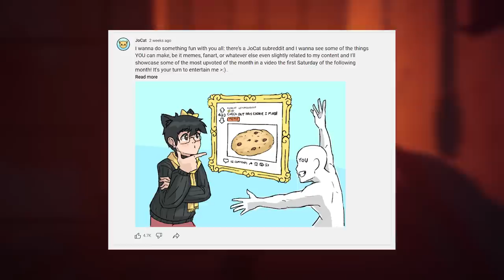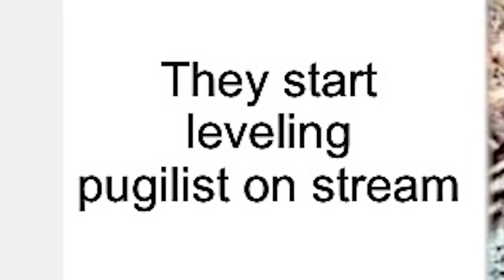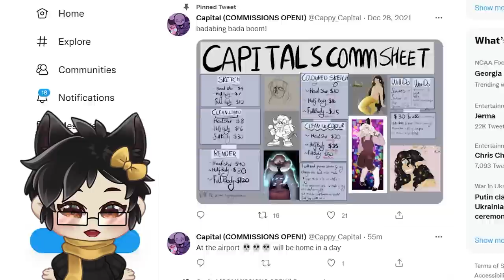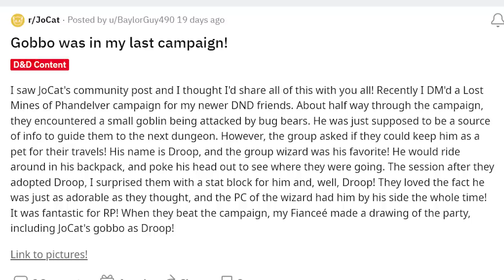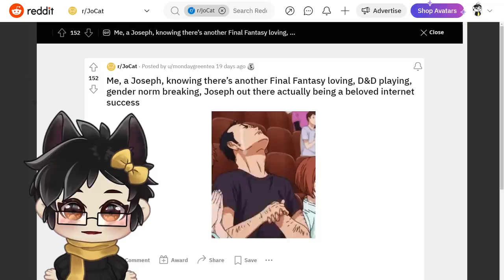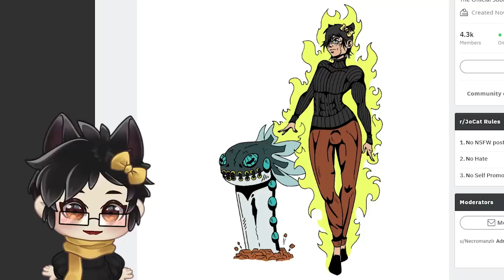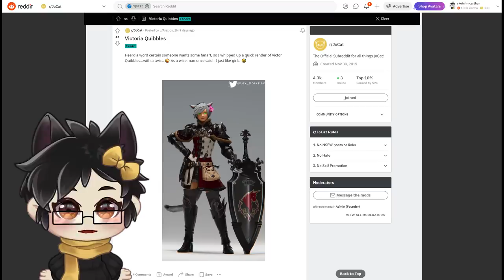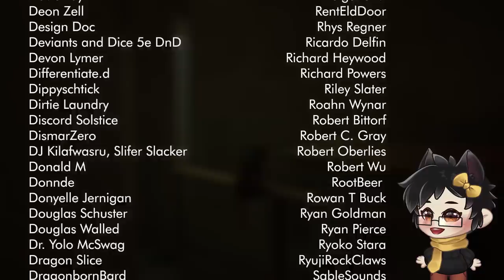I ask my audience to make content for ME instead | JoCatalogue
haha low effort content go brrrr